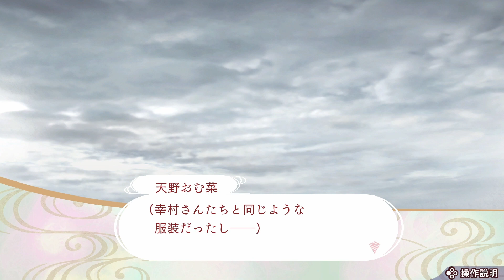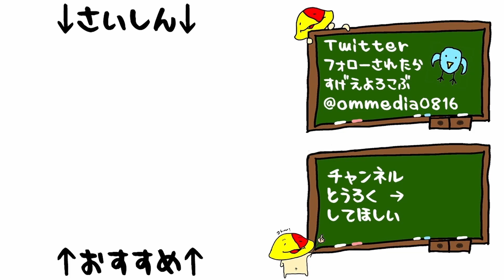#02 口の利き方に気をつけろよ「遙かなる時空の中で7」[乙女ゲーム][Switch]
こちとら伝説の勇者やぞ！控えろよ！

2020/6/18 発売 SWITCH「遙かなる時空の中で7」

マイク N/D767a